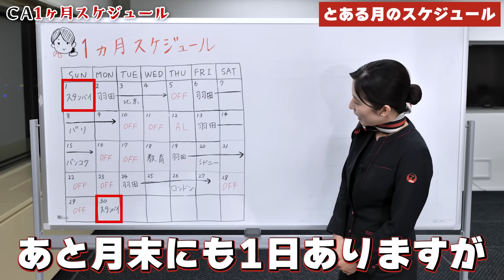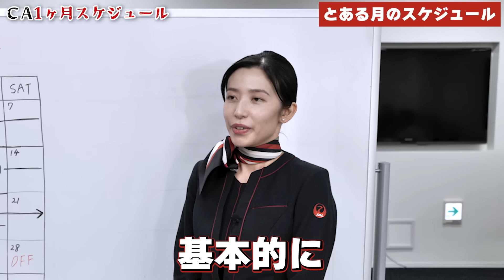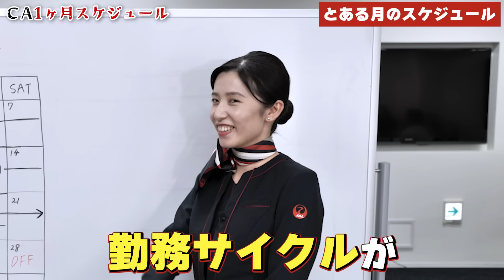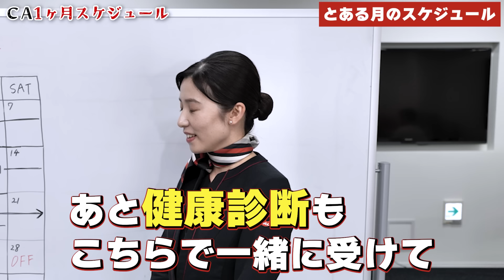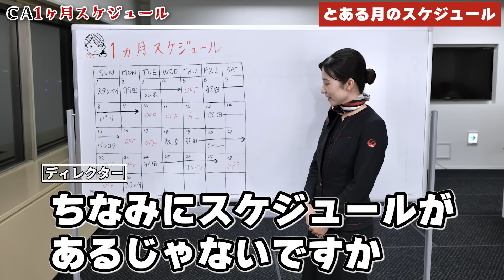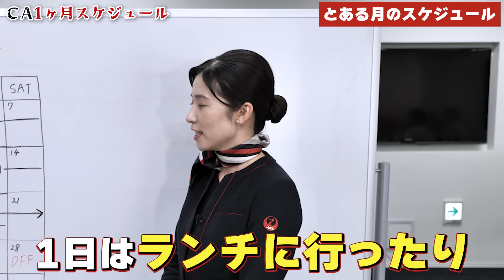JAL CAの１ヶ月のスケジュールを大公開！リアルなシフトが明らかに..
国際線に搭乗する際の１ヶ月のスケジュールを福成CAに聞きました✈️

シフトはどうやって決まるの？
スケジュールの管理方法は？などなど...
普段聞くことができないCAの裏話が聞けちゃいますよ🫢㊙️

CAの1日のスケジュールも公開中✨
まだご覧いただいてない方はこちら💁‍♀️🗓

CAの仕事について聞きたいことや応援メッセージなどありましたら

【JAL 日本航空】
赤い鶴のマークの航空会社、JALです。
日本の翼として国内外200路線、60以上の国や地域に就航しています。